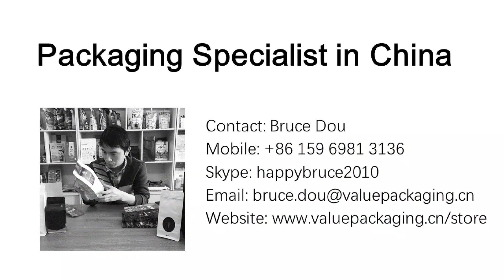PE-14-1-1 14mm Spout with single channel and pull tab cap